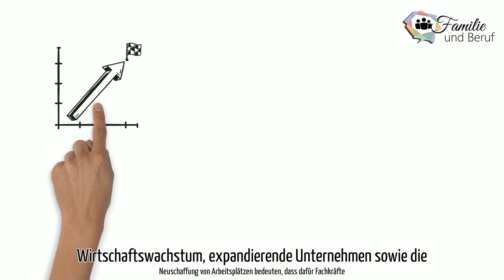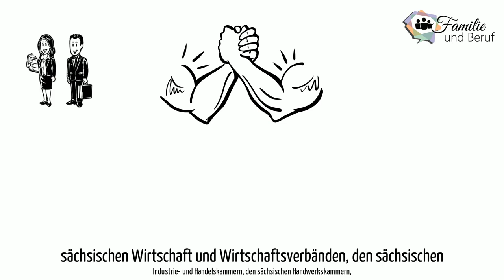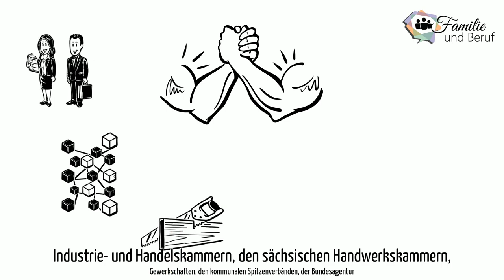Familie und Beruf, Arbeitgeber, Fachkräfteallianz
Fokus in diesen Video:
Arbeitgeber,   Fachkräfteallianz